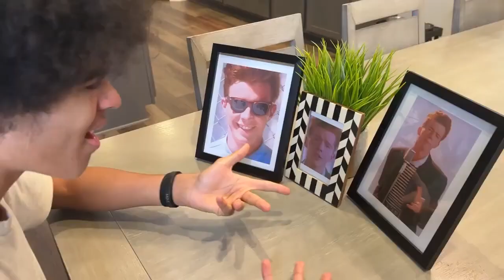[JAZZY JUICE YTPMV] Nasty Food